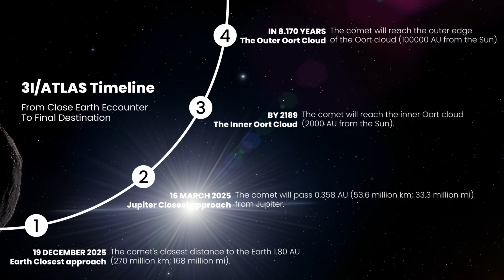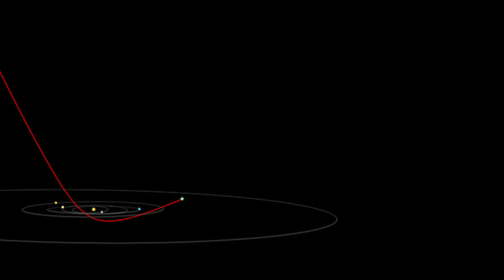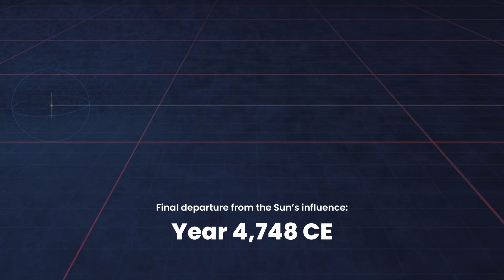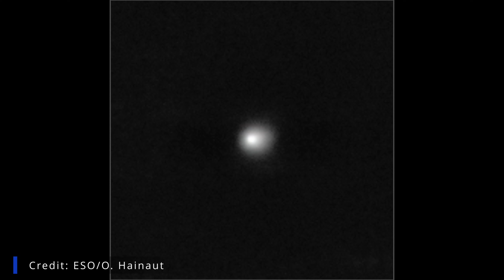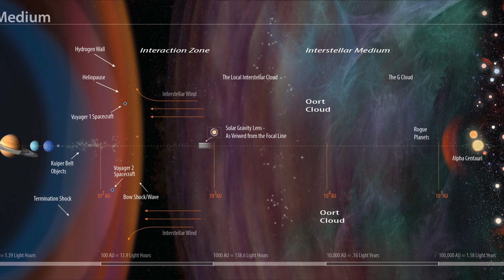3I/ATLAS Comet's True Origin Just Revealed by Webb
Comet 3I/ATLAS is already leaving our solar system — and it will never come back.
Unlike ordinary comets bound to the Sun, 3I/ATLAS is on a hyperbolic, one-way trajectory, making it an interstellar visitor that passed through our neighborhood only once before heading back into the galaxy. Based on current measurements, it will cross the heliopause in the 2030s and fully escape the Sun’s gravity around the year 10,195 CE.
But what makes this object truly important isn’t just where it’s going — it’s where it came from.
In this video, we connect the fate of Comet 3I/ATLAS with a recent breakthrough by the James Webb Space Telescope. Webb has directly observed exocomets being destroyed around a young star, HD 131488, releasing glowing carbon monoxide gas and reshaping the chemistry of that planetary system. These observations provide powerful evidence that other star systems actively create, destroy, and eject comet-like bodies into interstellar space.
That makes 3I/ATLAS something very specific:
➡️ a natural fragment from another planetary system, not an alien spacecraft, not artificial, and not mysterious in origin.
Webb’s data shows that the chemistry and behavior we see in distant systems matches exactly what we expect from icy bodies heated by starlight — the same physics that explains interstellar comets like 3I/ATLAS. Together, these findings help us understand how planetary systems exchange material across the galaxy, and how rare objects like this end up crossing our path.
This video explores:
The future trajectory and final destiny of Comet 3I/ATLAS
Why it will never return to the Sun
How the James Webb Space Telescope observed exocomets around another star
What those observations tell us about interstellar comets
Why 3I/ATLAS is natural, not artificial
How planetary systems are connected across the Milky Way
One brief visit.
One small fragment from somewhere else.
And a rare chance to study the processes shaping planets far beyond our own solar system.